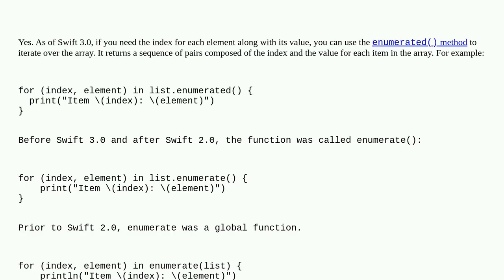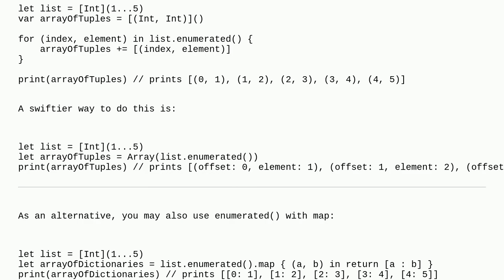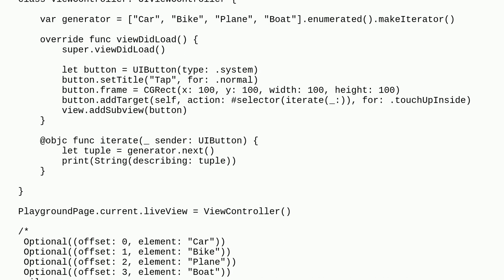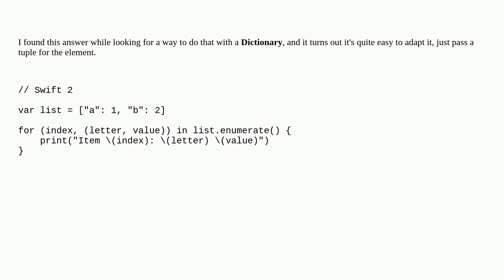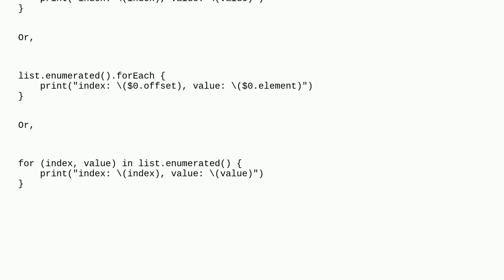How to iterate a loop with index and element in Swift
A special thanks goes out to the awesome community

  enumeration swift arrays